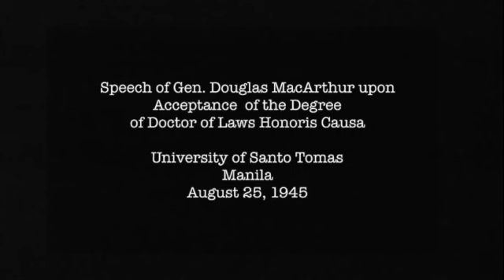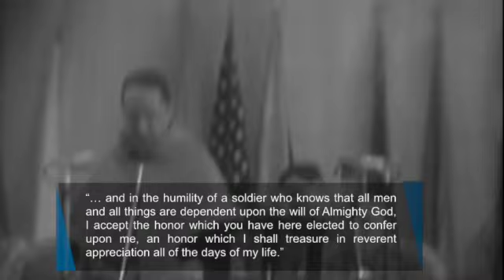MacARTHUR CONFERRED DOCTOR OF LAWS HONORIS CAUSA BY U.S.T., MANILA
Excerpt of the speech of Gen. Douglas MacArthur upon acceptance of the degre of Doctor of Laws Honoris Causa conferred by the University of Santo Tomas, Manila on August 25, 1945.

Full Text of the Speech:

For four hundred years—years of war and peace, of happiness and sorrow, of life and death—this University has stood as the bulwark of Christianity in the East.
For four hundred years it has thus had the opportunity to inculcate into the minds and hearts of generation upon generation of the Filipino people the teachings of Christ and the enlightened knowledge of Western culture and Western ideals.
For four hundred years, while its physical appurtenances have crumbled in the dust of antiquity, necessitating restorations to meet the ravages of time and changing concepts of modern requirements, the soul of the University has maintained its great and noble influence upon the generations who have lived and died.
When my country assumed the mantel of sovereignty over these islands at the turn of the century, it found here a people in whom was already deeply implanted a veneration for and a devotion to the principles of Christianity, with minds already enlightened to the knowledge that in the culture of the Western world lay progressive ideas designed to advance the cause of the human race.
Thus, when it sought to fashion here its own political philosophy—or any modification thereof which might better serve the capacity, temperament and welfare of the people—a philosophy designed to give higher dignity to man as an individual and to bestow upon him the blessings of greater freedom of thought and action, a social tolerance and understanding, the depth of the Christian faith, already firmly implanted in the soul of the Filipino race, offered a solid foundation upon which such concept of human relations might be erected.
So, when this great struggle, which we are just now bringing to a victorious conclusion, swept the earth, a struggle between the things that are wrong and the things that are right, a struggle which placed in the very balance survival of the teachings of Christ and the civilization of mankind whose course has been charted from those teachings, the spiritual strength of the Filipino people faced its vital test.
The world now knows how steadfastly they kept the faith even unto death—that faith borne of Christianity and of Democracy.
The struggle is now over—the cause of right and justice has prevailed. Christianity, Democracy and the essence of Western culture have survived, and the East is about to be opened to an enlightened age wherein its people progressively may attain that higher degree of human dignity which the war has been fought to preserve. They will find a blend between the culture of the East and the culture of the West which best suits their character and divergent philosophies of life.
Thus to mankind, someday will come a realization that the same sun with which the Creator, in His infinite wisdom, has endowed all peoples on earth, gives light and warmth to the entire universe—both to the East and to the West—and that the distinction between the two is basically geographical in character, and all hesitance against the assimilation of the cultural strength of the one by the other will eventually disappear. Then will come hope for lasting peace between the peoples of the earth—peace based upon the mutual faith and understanding of all mankind—upon an admixture of ideas and ideals that will best serve the advancement of the human race, and finally upon the realization that only through peace may mankind find progress, happiness and his very survival.
As I reflect upon this great test of strength for Christianity in its isolated entrenchment here in the East, I realize the great honor which is due to the University of Santo Tomas for the historic role it has played thru the ages, in erecting the indestructible foundation upon which the faith of the Filipino people during this critical period has rested. In that realization—and in the humility of a soldier who knows that all men and all things are dependent upon the will of Almighty God—I accept the honor which you have here elected to confer upon me—an honor which I shall treasure in reverent appreciation all of the days of my life.